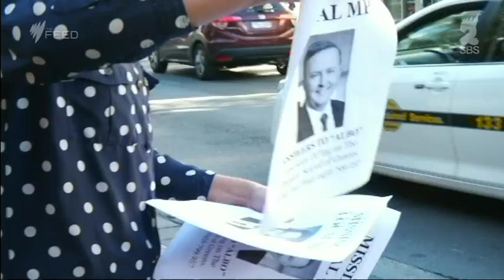Sydney seat of Grayndler: Greens candidate Jim Casey - The Feed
Where's Anthony Albanese? And where the bloody hell are we? Jan Fran talks all the hot election topics with Greens candidate for the seat of Grayndler, Jim Casey.